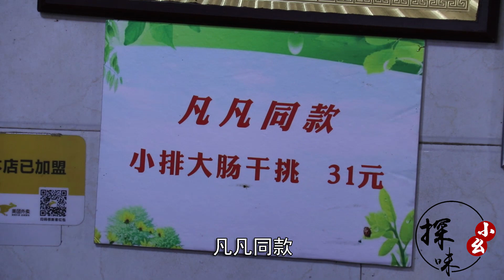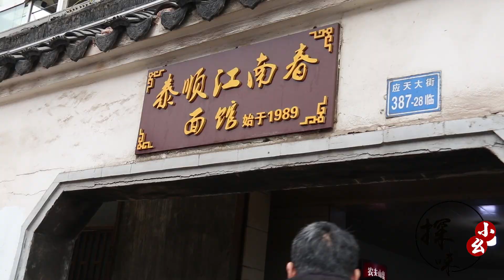南京超豪气吃法大肉面，一块一斤重，31一碗是标配，吴亦凡都来吃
大家好，我是探味小幺，
大肉面 吴亦凡 南京 "我们的视频着重展示美食制作过程，所有食材的来源都符合合法和道德标准。"